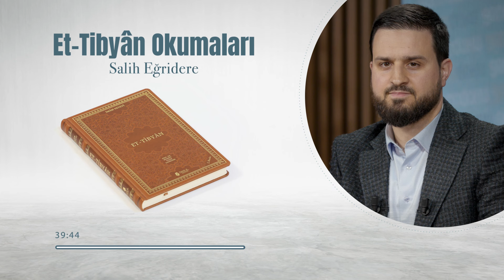Et-Tibyân Okumaları - 2. Bölüm: Önce Rabbimizi Dinleyelim! | Salih Eğridere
Ramazan'da; Kur'an okumanın, hatmetmenin ve öğrenip öğretmenin usûl ve âdâbını öğreten et-Tibyân isimli eseri, Salih Eğridere hocamızın anlatımıyla dinliyoruz.